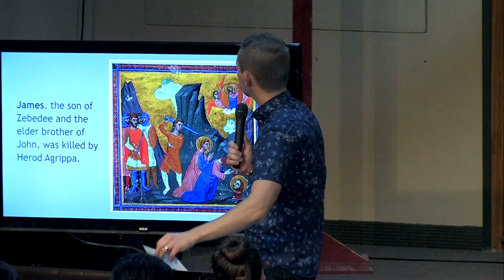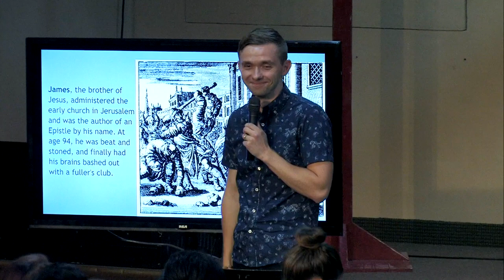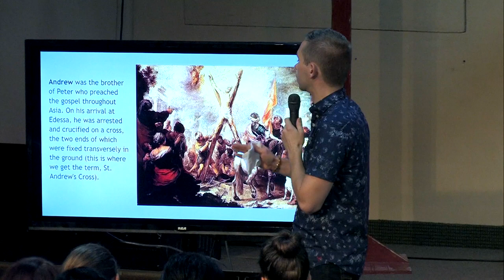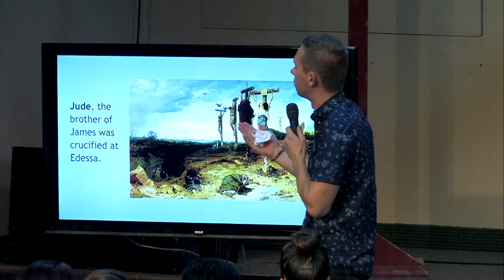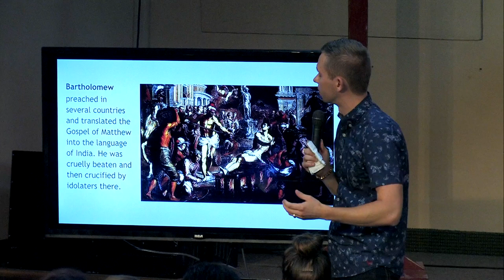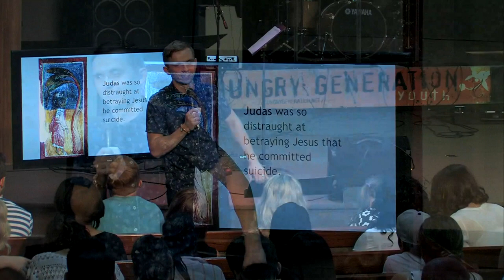Disciples of Jesus - how they laid their life for the gospel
Our life ought not be dearer to us than it was for Jesus. This was the patter of apostles and martyrs. This is small portion of the message preached by Vlad titled "DON'T WASTE YOUR LIFE."